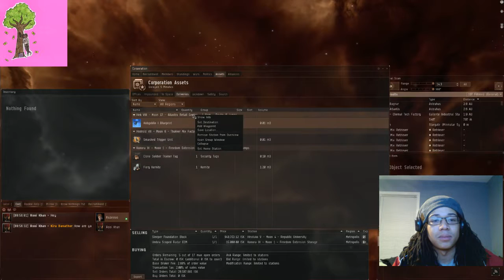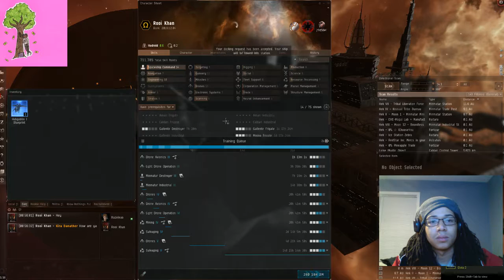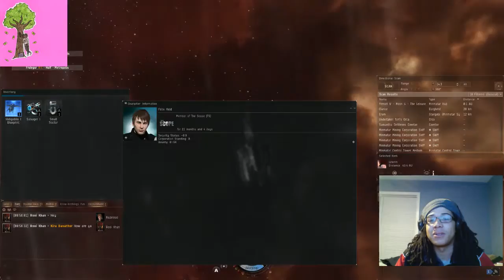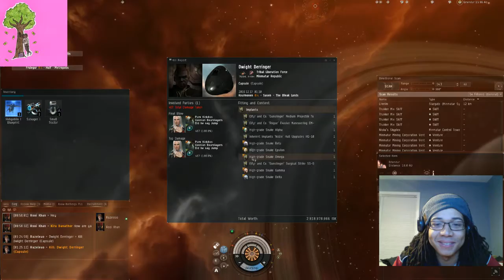L7GG TV | An Alpha thats Omega | Devilfish Inc.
IGN:
TheHermitKhan

MittRomnius

Cheif_Puba